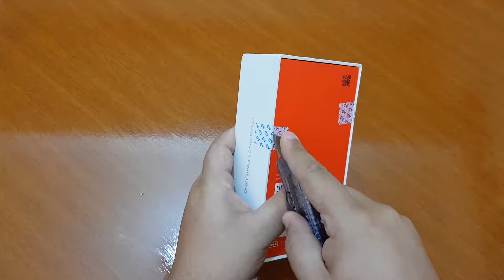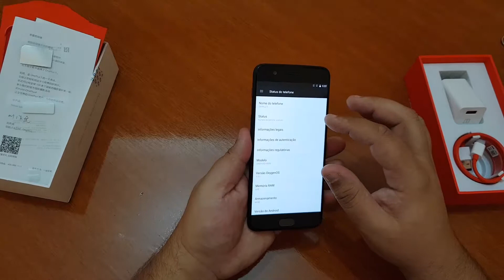Aparelho monstro e o mais rápido do mundo. UNBOXING ONEPLUS 5